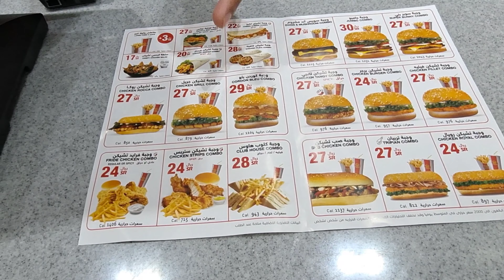59#mukbang#hungry bunny#Ron21 saudi vlog#buhay ofw k.s.a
Ron21 saudi vlog
hungry bunny